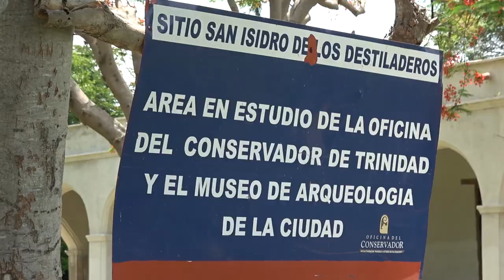Valle de los ingenios, Trinidad de Cuba!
Tomé un taxi colectivo desde La Habana a Trinidad! La primera expedición que realicé fue al Valle de los Ingenios! Un lugar lleno de historia que deben visitar si están por Trinidad! Saludos viajeroadictos!